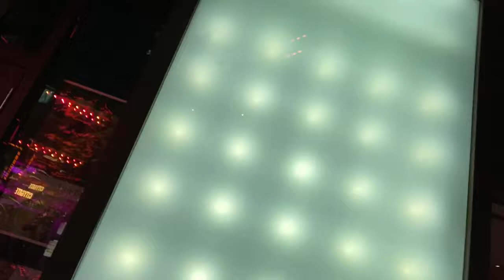【閑散】 人が少ないユニバーサルシティ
人通りが少ないユニバーサルシティです。
すれ違うのはお仕事を帰りの人たち。
本日からOPつけるのやめよう計画。
ユニバーサルシティ
パークフロントホテル

〔051〕